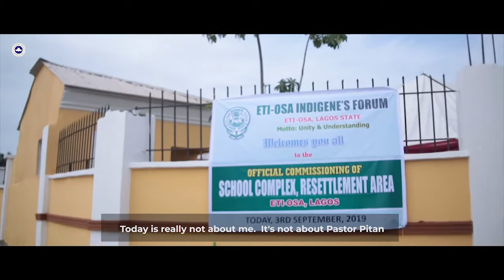His Execellency Gov.Babajide Sanwo-Olu Commission a 12 Block Classroom & Primary Health Care Centre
The RCCG Christian Social Responsibility (CSR) donated a 12 block classroom with a Primary Health Care Centre to the Resettlement Community in Eti-Osa LCDA. The Classrooms and Primary Health Care Centre was commissioned by His Excellency Gov. Babajide Sanwo-Olu, Governor of Lagos State.